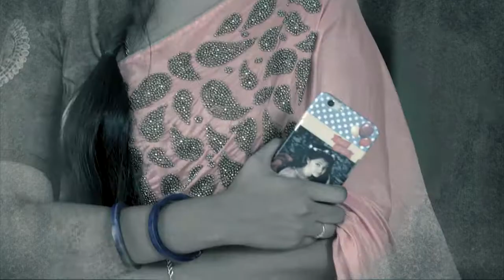STAR KASTHOORIMAN 146 TD 31 05 2018